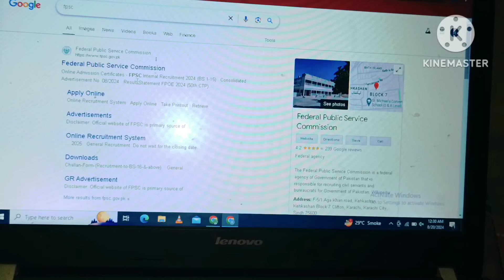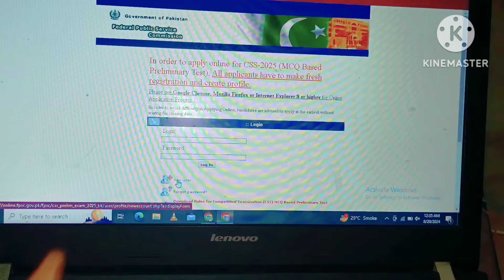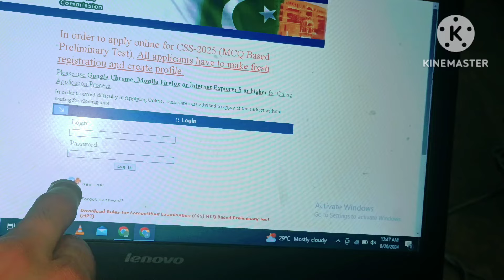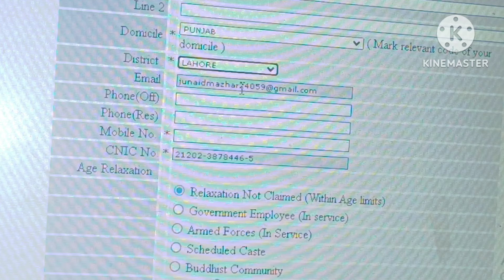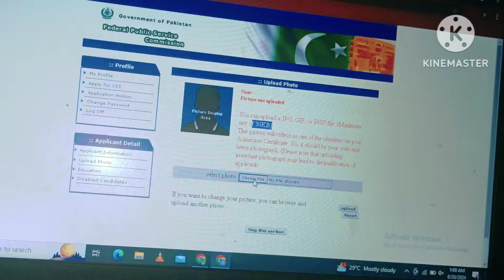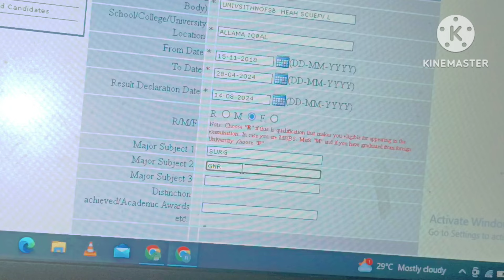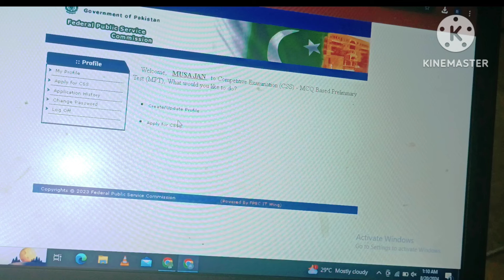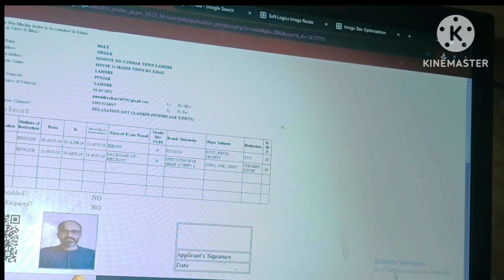CSS Mpt Exam | CSS Mpt test date 2024 | css mpt test preparationCSS Exam. How to Apply Css MPT EXAM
css
noa css
css mpt
css noa
mpt css
 css fee
 css club
css 2025
css exam
css 2025
css2025
css 2025
, css 2024
 css 2024
css mcqs.
cssexam
css exams
learn css
css guide
css essay
css-2023
 css topper
css online
css papers
css mpt 2025
css toppers
css punjabi
css english
 css 2025 mpt
css prepare
mpt css 2025
mpt css 2025
mpt css 2024
 css mpt 2024
css mpt book
 css 2024 mpt
 css 2025 exam
css lectures

css mpt exam
css mpt test date 2024
 css mpt test preparation

You're preparing for the CSS MPT (Multiple Paper Test) exam! Here are some relevant topics  .
 help you study:

Topics:

- CSS Selectors
- CSS Properties (colors, fonts, layout, etc.)
- CSS Box Model
- CSS Positioning (static, relative, absolute, fixed)
- CSS Flexbox
- CSS Grid
- CSS Media Queries
- CSS Animations and Transitions
- CSS Preprocessors

1.
2.
3.
4.
5.
6.
7.
8.
9.
10.
11.
12.
13.
14.
15.
16.
17.
18.
19.
20.
21.
22.
23.
24.
25.
26.
27.
28.
29.
30.
31.
32.
33.
34.
35.
36.
37.
38.
39.
40.
41.
42.
43.
44.
45.
46.
47.
48.
49.
50.
51.
52.
53.
54.
55.
56.
57.
58.
59.
60.
61.
62.
63.
64.
65.
66.
67.
68.
69.
70.
71.
72.
73.
74.
75.
76.
77.
78.
79.
80.
81.
82.
83.
84.
85.
86.
87.
88.
89.
90.
91.
92.
93.
94.
95.
96.
97.
98.
99.
100.
The CSS (Central Superior Services) exam is a competitive examination conducted by the Federal Public Service Commission (FPSC) of Pakistan to recruit candidates for various civil service positions. Here are some key details about the CSS exam:

*Exam Pattern:*

- Written Examination (1200 marks)
- Viva Voce (Psychological Test) (300 marks)

*Written Examination Subjects:*

- English Essay (100 marks)
- English Precis and Composition (100 marks)
- General Science and Ability (100 marks)
- Pakistan Affairs (100 marks)
- Current Affairs (100 marks)
- Islamic Studies (100 marks)
- Ethics, General Knowledge, and Pakistan Studies (200 marks)
- Optional Subjects (600 marks)

*Optional Subjects:*

- Agriculture
- Anthropology
- Arabic
- Botany
- Chemistry
- Computer Science
- Economics
- English Literature
- Geography
- History
- International Relations
- Islamic History and Culture
- Journalism
- Law
- Management
- Mathematics
- Philosophy
- Physics
- Political Science
- Psychology
- Public Administration
- Sociology
- Statistics
- Urdu

*Eligibility Criteria:*

- Age: 21-30 years
- Education: Bachelor's degree
- Citizenship: Pakistani citizen

*Application Process:*

- Online application submission
- Payment of examination fee
- Submission of required documents

*Exam Schedule:*

- Announced by FPSC
- Typically held in February/March

*Preparation Tips:*

- Start preparation early
- Focus on understanding concepts
- Practice past papers and mock tests
- Stay updated on current affairs
- Join a study group or online community

Remember to check the official FPSC website for the latest updates on the CSS exam. Good luck with your preparation!

Additionally, you can search for online resources like:

- CSS MPT exam syllabus
- CSS MPT exam pattern
- CSS MPT practice questions
- CSS MPT study guide
- CSS MPT online courses

Remember to practice regularly and review the exam syllabus to feel confident and prepared .